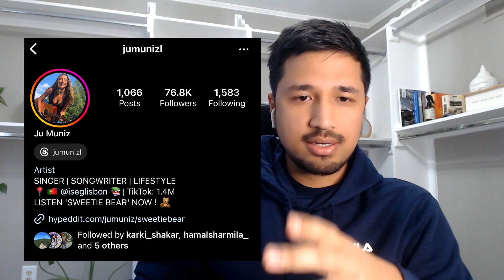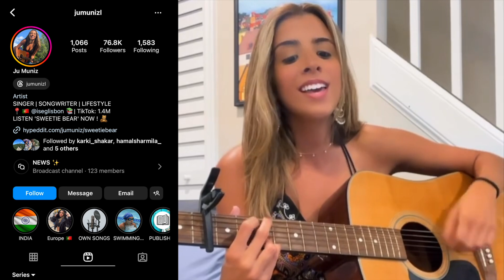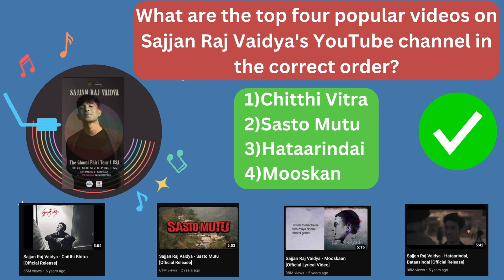घुमी फिरी TOUR || SAJJAN RAj VAIDYA || THE SAN SHOW | Jan 6 | The Fillmore Silver Spring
Get to know more about Sajjan Raj Vaidya and his घुमी फिरी TOUR. What can you expect from the most popular Nepali artist of this era!!
DMV Concert : January 6 , 2024
Location : The Fillmore Silver Spring
Guests :
Abhijit Rai , Safal Baniya , Vishal KC
Epeak Social Medias: